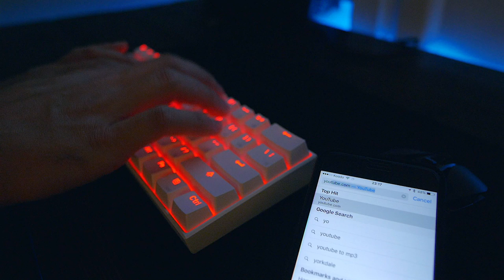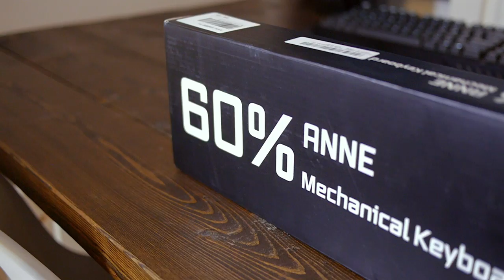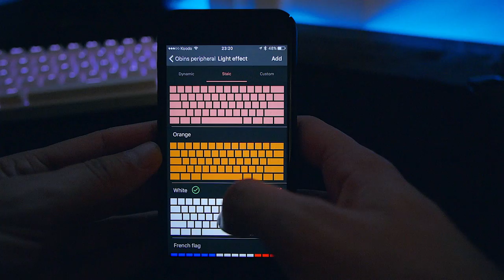Anne Pro Keyboard - BEST RGB MECHANICAL KEYBOARD?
Is Obins' Anne PRO RGB Wireless Bluetooth Mechanical Gaming Keyboard the best bang for the buck?

Gear List ~